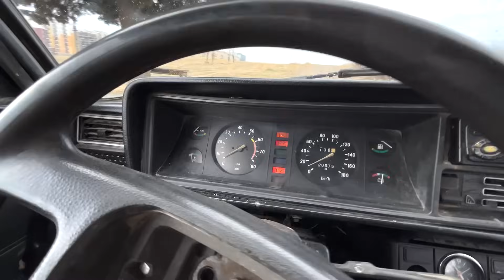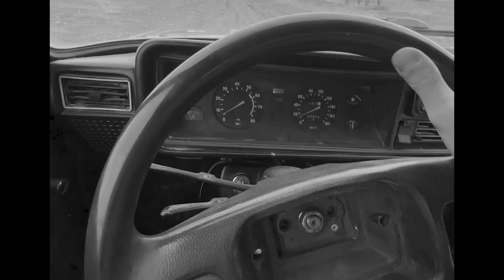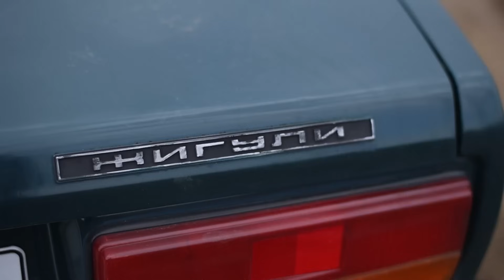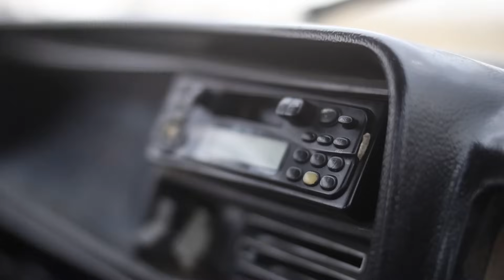КУПИЛИ ОПЕРСКУЮ СЕМЕРКУ С БРАТОМ И ЗАСТРЯЛИ В ГРЯЗИ!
В данном ролике мы с братом купили мне новую тачку!

⭐ LesTeR ⭐